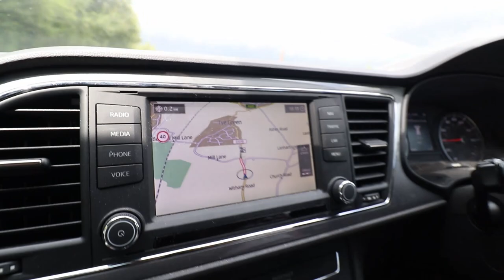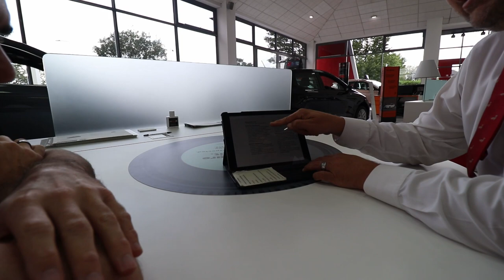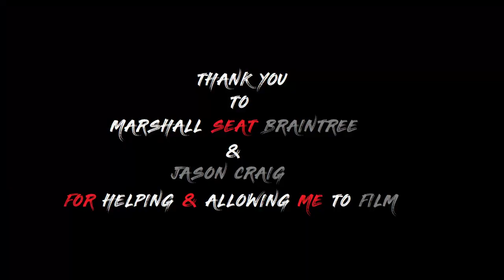ORDERING A NEW CAR ON MOTABILITY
Welcome back, this is a long awaited and promised video to document my journey with motability & SEAT to get my new car.

I hope for anyone who watches this and is maybe looking at getting a car on motability or for those who always ask how it works. this is how. I hope it helps and you enjoy.